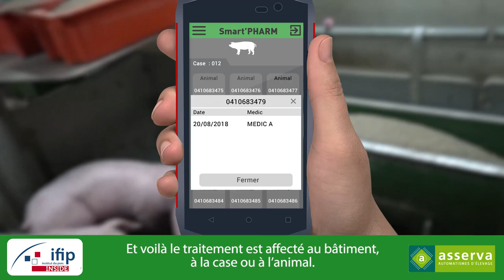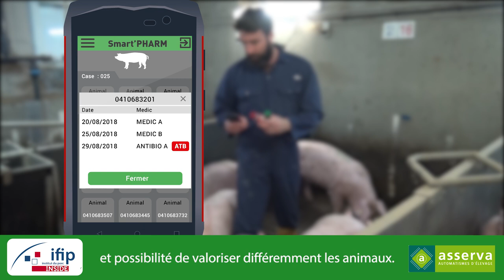Smart'pharm de l'IFIP, une pharmacie connectée pour l'élevage de porc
Cette appli automatise la traçabilité des traitements vétérinaires en élevage de porcs
L’Ifip a développé une application pour smartphone qui permet d’identifier chaque médicament par la lecture de son QR code et de suivre le traitement alloué à chaque animal porteur d’une puce RFID. En pratique, l’éleveur scanne avec son smartphone le QR code du médicament et lit la puce RFID identifiant l’animal. Ces informations sont collectées dans une base de données qui alimente le registre de l’élevage. Une fiche de traçabilité est établie pour chaque animal avec les traitements reçus, de sa naissance jusqu’à son abattage. Cette solution automatise l’enregistrement des informations relatives au médicament, à la dose et à l’animal soigné à chaque traitement vétérinaire. SmartPharm constitue donc une solution moins fastidieuse, évitant la saisie dans le registre d’élevage. L’exploitation des informations collectées dans une base de données générer des alertes envoyées directement sur le smartphone de l’éleveur, par exemple en cas de durée d’attente trop courte ou de posologie inappropriée… Smartpharm est un moyen d’améliorer la sécurité sanitaire de l’élevage, sachant qu’une mauvaise gestion de la santé des animaux est économiquement préjudiciable pour l’éleveur, mais aussi plus globalement pour toute la filière. L’analyse de l’usage de médicaments (quantité, molécules…) en temps réel possible grâce à Smartpharm, permet de suivre les mécanismes de diffusion des pathologies au niveau d’un territoire et ainsi d’anticiper d’éventuelles épidémies au niveau de la filière. Tracer l’utilisation des médicaments avec Smartpharm permet de répondre à la demande des consommateurs de pouvoir trouver sur le marché des gammes différenciées de produits porcins « garantis sans antibiotiques ». Les éleveurs peuvent en effet justifier d’une traçabilité et ainsi mieux valoriser leurs animaux dans ces filières de qualité. Dans le cadre du plan EcoAntibio, l’élevage de porcs français s’est engagé à réduire l’usage des antibiotiques afin de lutter contre l’antibiorésistance et Smartpharm est un outil de suivi à même de sensibiliser les éleveurs aux bonnes pratiques.
En partenariat avec ASSERVA